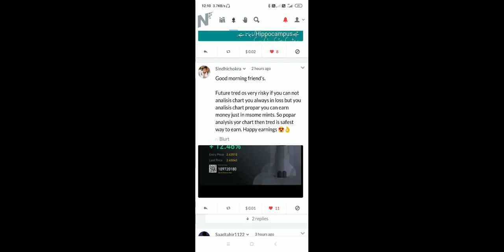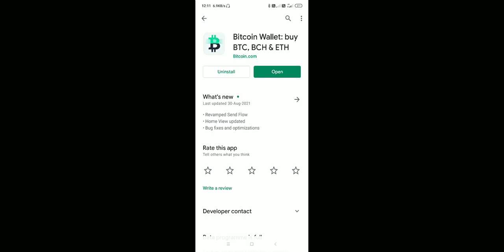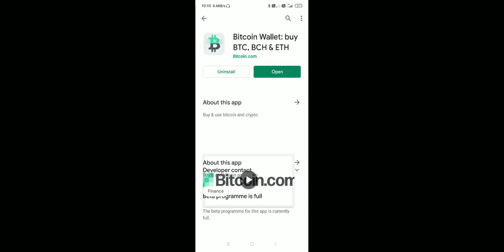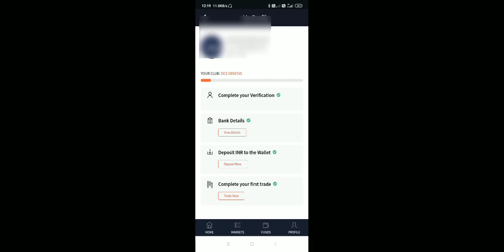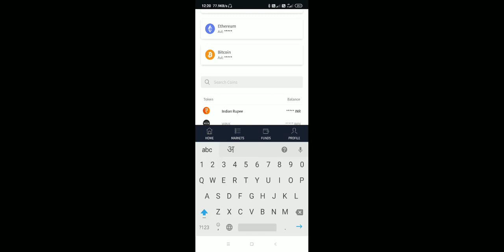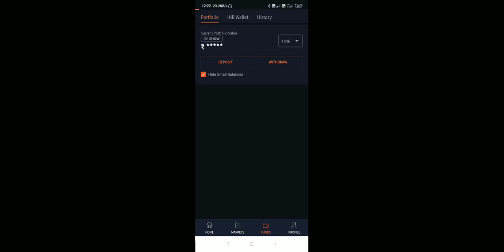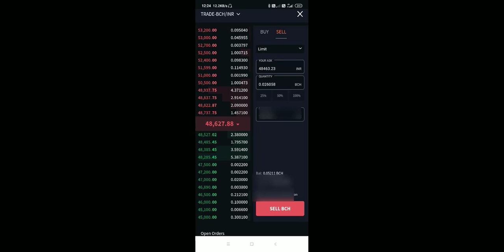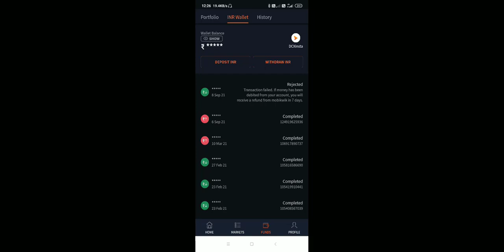Cryptocurrency ko rupees me badalkar Paise bank me transfer karen.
This video guide to withdraw any cryptocurrencies.
This is also second part of previous video. previous video i discussed about Noise.cash. If you work on Noise.cash you can earn bitcoin cash .
in this video i solved the question how can we send bch (bitcoin cash) in our bank account after converting rupees.
First i have shown how can we set wallet address on noise.cash .
Second i have shown how can be transferred BCH or any crypto currencies one wallet to another wallet.
Third i converted BCH to INR(Indian rupees).
lastly i told about the withdrawing process..

किसी भी क्रिप्टोकरेंसी को withdraw लेने के लिए यह वीडियो गाइड है।
यह पिछले वीडियो का दूसरा भाग है। पिछला वीडियो में मैंने Noise.cash के बारे में चर्चा की थी। अगर आप Noise.cash पर काम करते हैं तो आप bitcoin कैश कमा सकते हैं।
इस वीडियो में मैंने इस सवाल को हल किया है कि रुपये में बदलने के बाद हम अपने बैंक खाते में bch (बिटकॉइन कैश) कैसे भेज सकते हैं।
सबसे पहले मैंने दिखाया से कि हम Noise.cash पर वॉलेट address कैसे सेट कर सकते हैं।
दूसरा मैंने दिखाया है कि कैसे BCH या किसी क्रिप्टो को एक वॉलेट से दूसरे वॉलेट में ट्रांसफर किया जा सकता है।
तीसरा मैंने BCH को INR (भारतीय रुपये) में बदल दिया है।
अंत में मैंने withdraw लेने की प्रक्रिया के बारे में बताया..